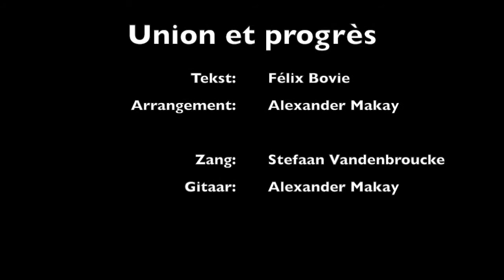Chanson maçonnique 'Union et Progrès' - arr. A. Makay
Melody from 'Le Clé du Caveau'
Stefan Vandenbroucke, tenor
Alexander Makay, arrangement & guitar

Or as CD included in David Vergauwen's book 'MACONNIEKE CHANSONS IN NEGENTIENDE-EEUWS BELGIE (only Dutch text):